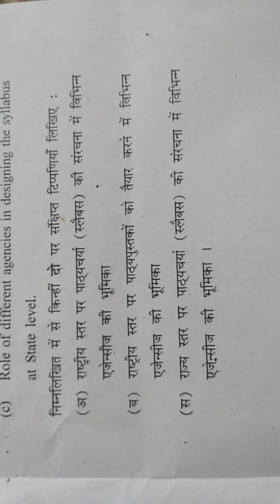kuk Understanding, discipline and subject Questions paper of 2019 B.Ed. 1 year (2017-19)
Kurukshetra University, Haryana,
Questions paper of 2019
B.Ed. 1 year (2017-19)
course 4 (B)